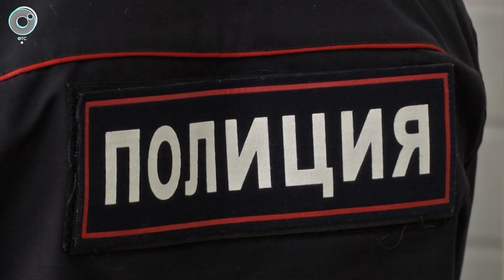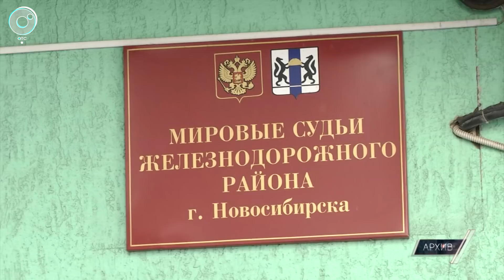Экстренный вызов: 31 августа 2020